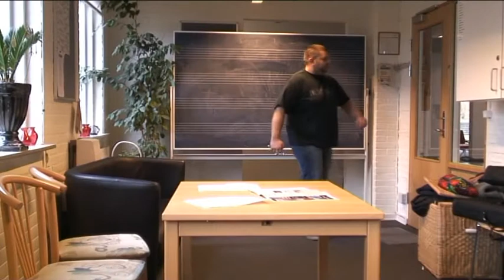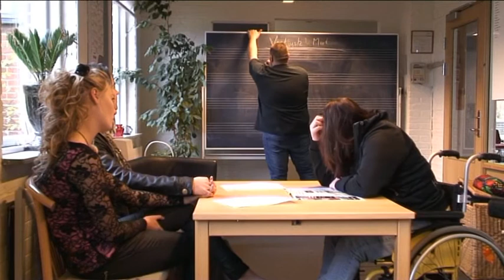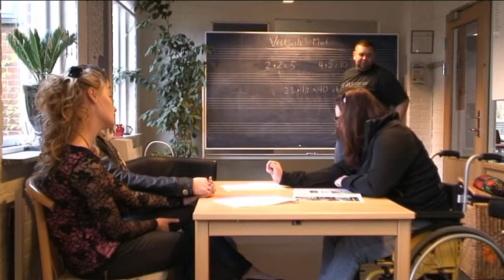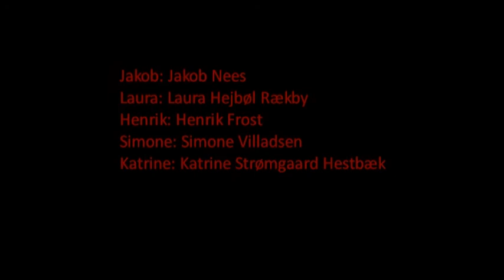Den Sidste Hilsen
Instruktør: Ann Louise Kjeldsen
Skuespillere:
Jacob Nees
Henrik Frost
Simone Villadsen
Kathrine Hestbæk
Laura Larsen

Runner: Michael Uldall
Klipper: Martin Møller
Indspildningsleder: Sarah Streit

Foto: Kasper Thomsen